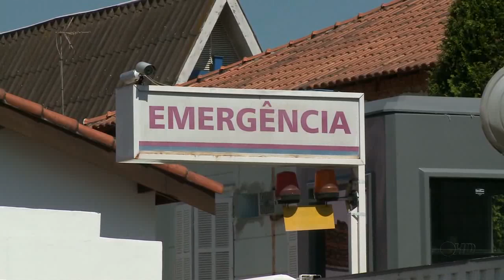Manchetes Noticidade - TV Sorocaba 09-09-13